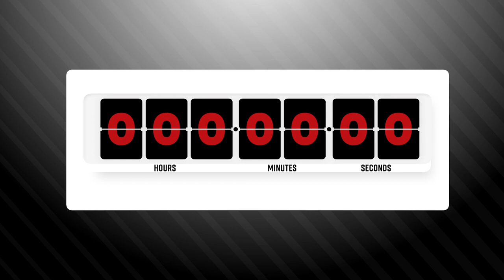David Brooks: The reveal ➕1️⃣🏴󠁧󠁢󠁷󠁬󠁳󠁿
Introducing our new Wales international...